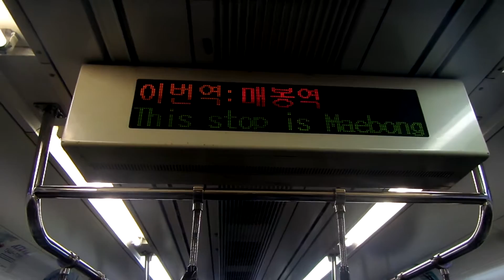코레일 3호선 전동차의 매봉역 안내방송.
한국어:강희선
영어;제니퍼 클라우드